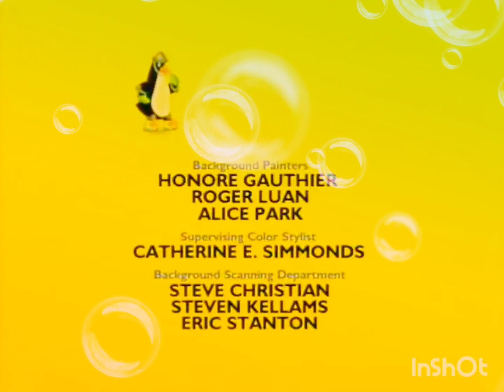Rollerskating I Guess You Never Know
Rollerskating

Written By
FREDERICK STOPPEL

Storyboard By
KELLY JAMES

Directed By
HENRY MADDEN

I Guess You Never Know

Written By
GARY APPLE

Storyboard By
MIKE SMITH

Directed By
HENRY MADDEN